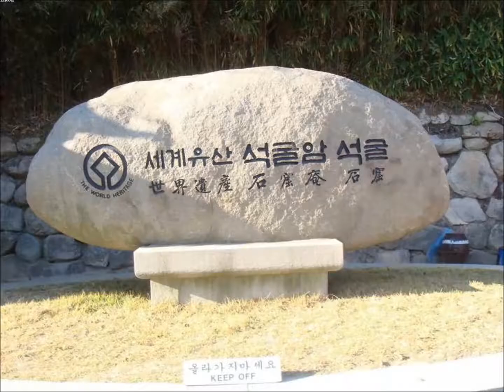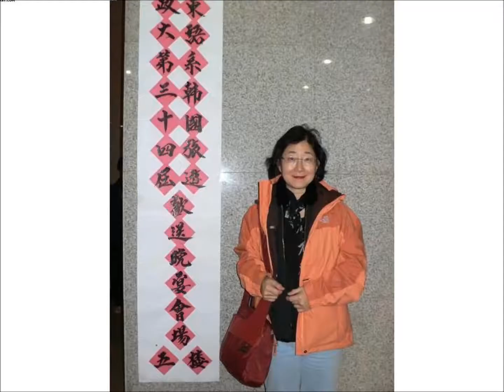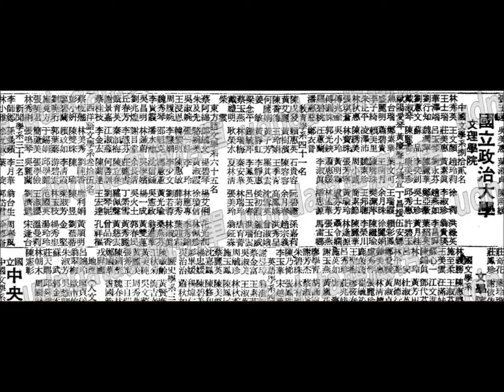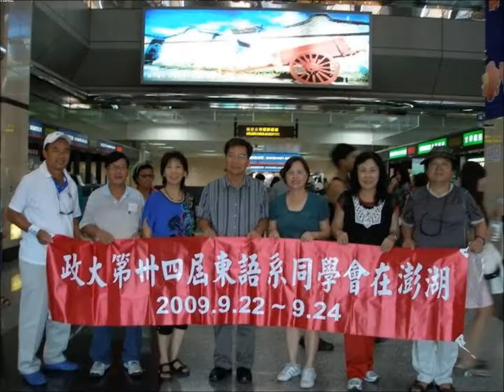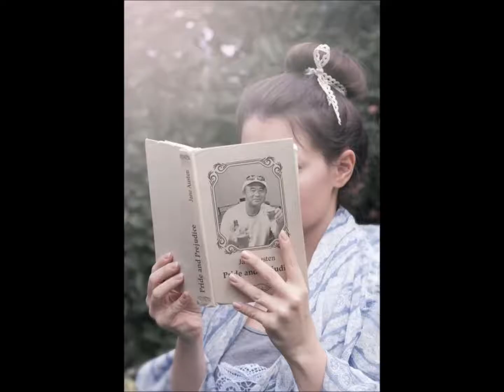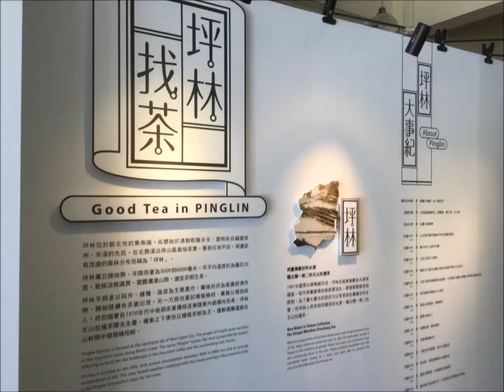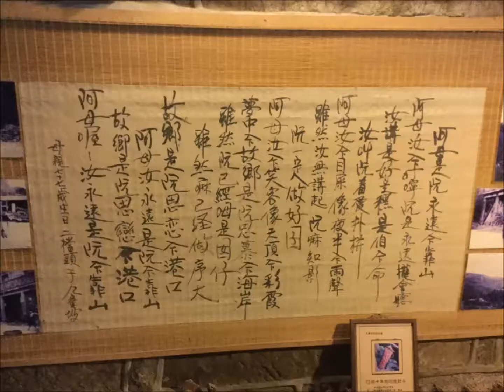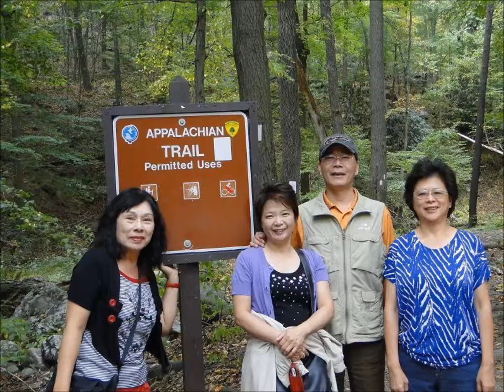歷年 國立政治大學 東方語言學系 同學會